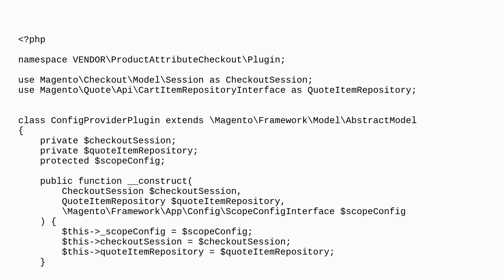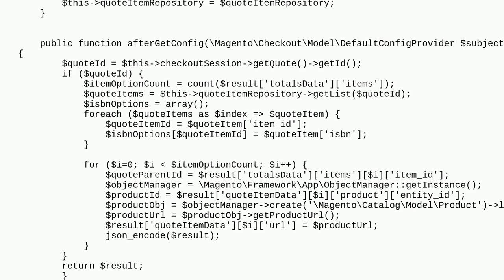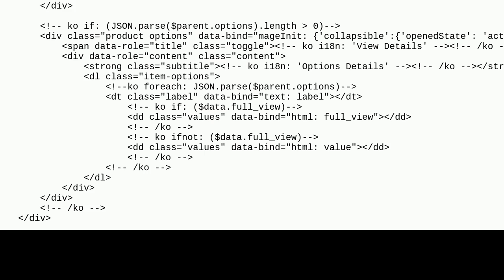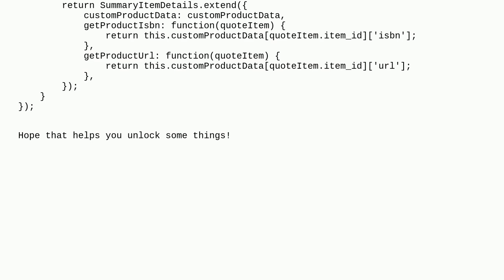Magento: Product Url inside order summary checkout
Product Url inside order summary checkout

A special thanks goes out to the awesome community

  product magento2.3 magento2 checkout